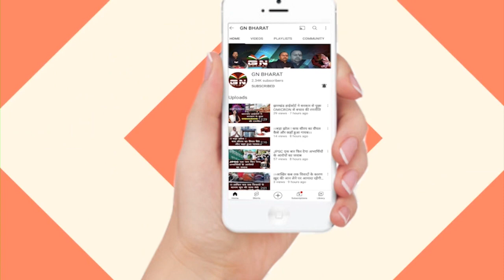हेमंत सोरेन जी आप भी अपने आदिवासी बहन द्रौपदी मुर्मू का समर्थन करें - समीर उरांव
हेमंत_सोरेन जी आप भी अपने आदिवासी बहन द्रौपदी_मुर्मू का समर्थन करें